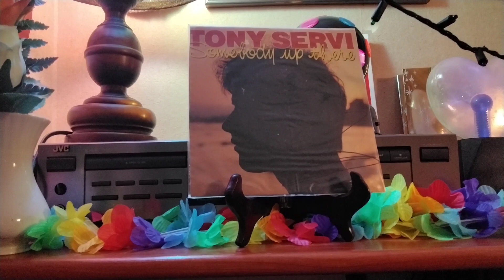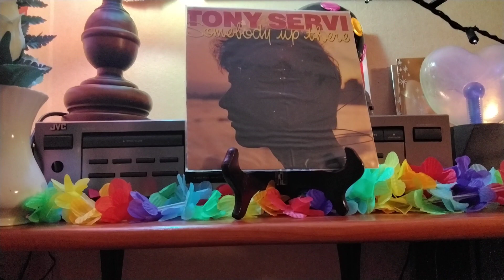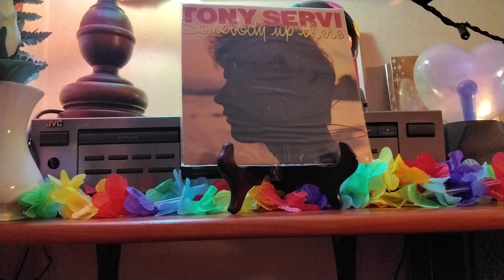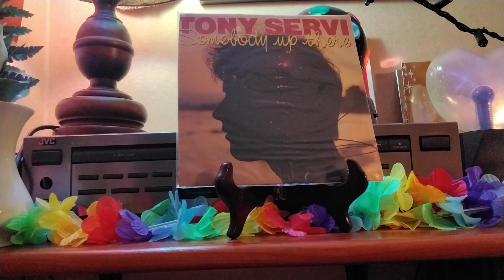SOMEBODY UP THERE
TONY SERVI